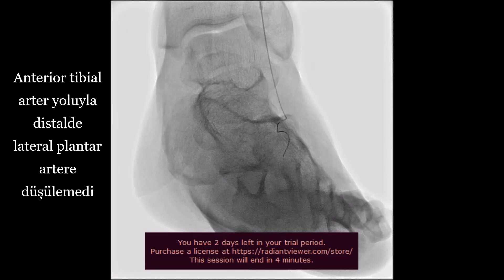Buerger Hastalığında Yeni Bir Teknik: Pedal loop için Tip- In ve TRAP Teknikleri